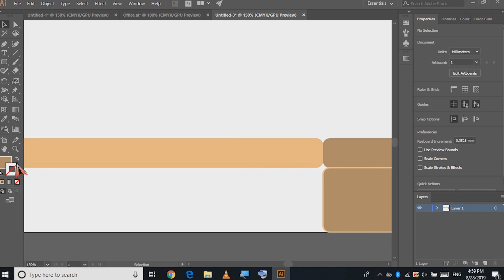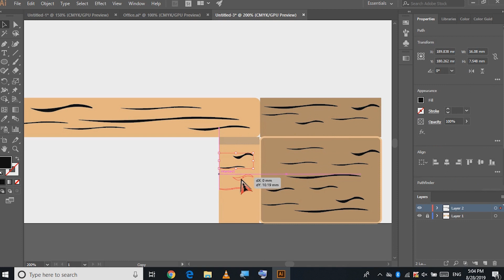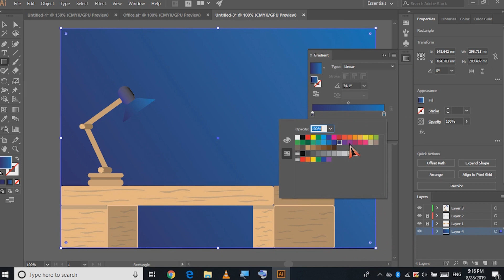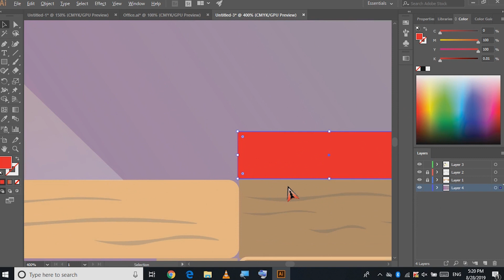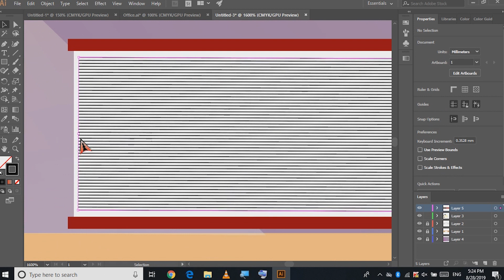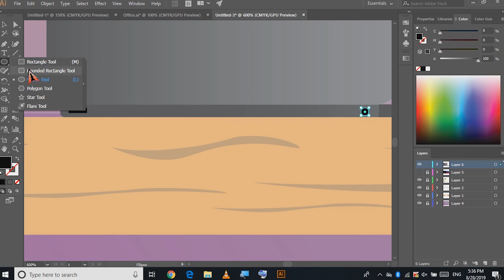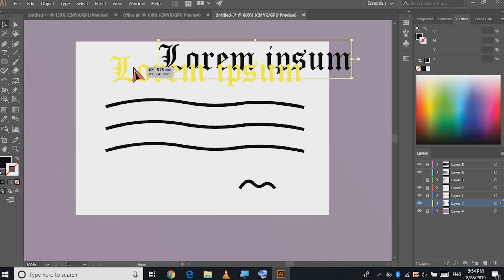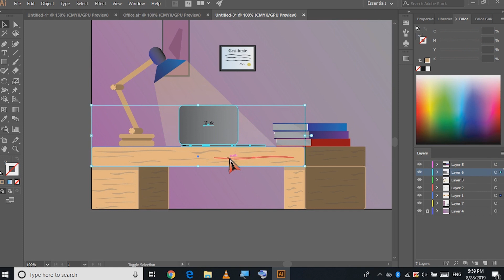Study Room | Speed Art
This is some basic designing of a Study Room.
Hope you learned something and hope you enjoyed.
Full tutorial will be coming soon.